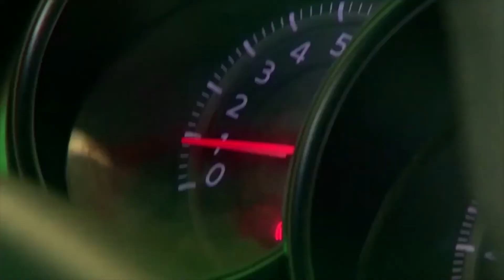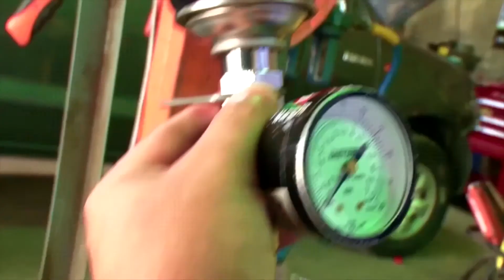CHECK ENGINE QUILALI 4X4 2017 prt1